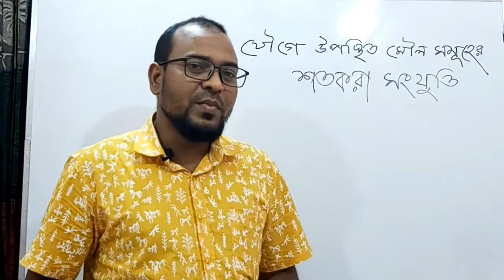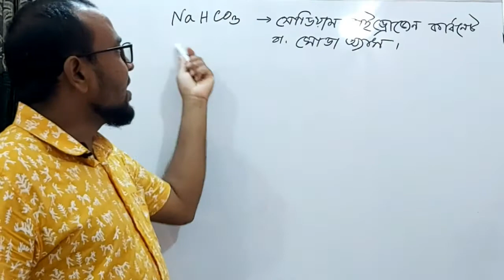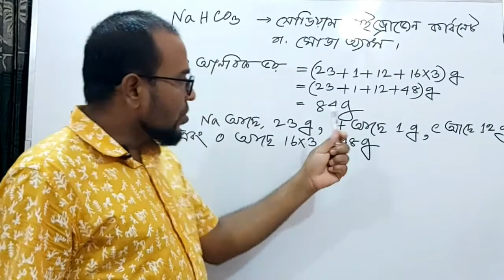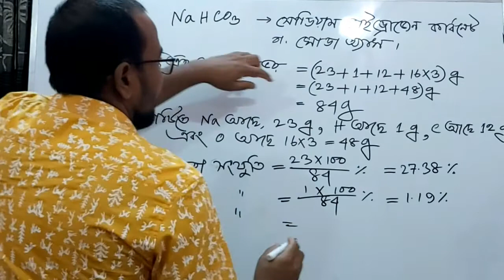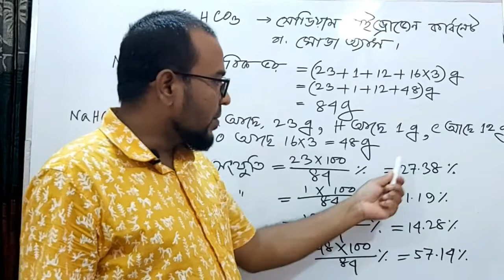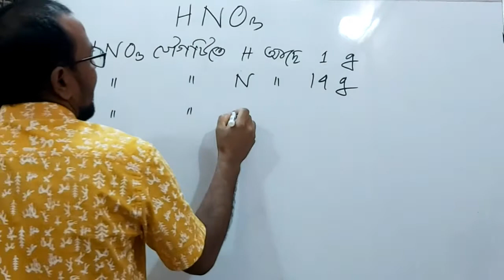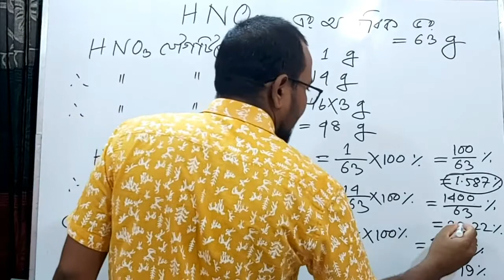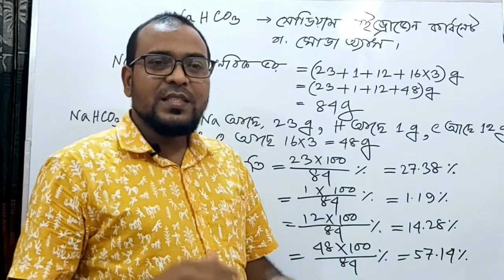৯ম - ১০ম শ্রেণির রসায়ন বিজ্ঞান, ৬ষ্ঠ অধ্যায় - যৌগে বিদ্যমান মৌলসমুহের শতকরা সংযুতি নির্ণয়।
“Otomas Bangladesh” is my educational YouTube Channel. This Video made for Secondary ( Class ( 9 & 10 ) Student.